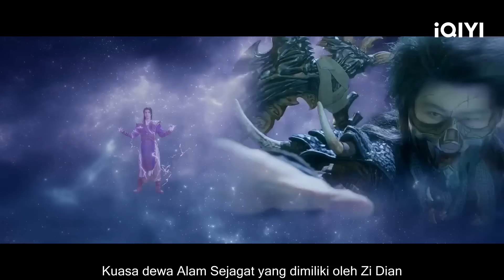Wu Geng menunjukkan kuasa ghaib! Baicai adalah syaitan? | Burning Flames 烈焰 EP11-20 | iQIYI Malaysia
【Cast】Allen Ren, Fair Xing
【Description】The iQIYI Original Chinese Drama "Burning Flames Wu Geng Ji" diarahkan oleh Zheng Weiwen ("The Untamed") dan diarahkan bersama oleh Liu Chongchong ("Thousand Years For You"), dengan Ren Jialun ("Under the Power"), Xing Fei ("Put Your Head On My Shoulder") , Zhu Xudan ("Eternal Love"), Yan Yikuan ("Skema Kecantikan"), Zhu Zhengting dan Mi Re membintangi drama fantasi yang penuh ghairah dalam kostum kuno. Drama ini diadaptasi daripada super animasi IP "Wu Geng Ji" yang diterbitkan oleh Xuanji Technology. Ia mengisahkan tentang putera manusia Wu Geng (lakonan Ren Jialun) yang mengalami kemusnahan negara dan keluarganya dan menjadi hamba tetapi tidak pernah melepaskan niat asalnya sambil membalas dendam ibu bapanya dan umat manusia. , mewarisi warisan mendiang raja, memimpin umat manusia untuk membebaskan tiga alam, dan memperjuangkan kebebasan dalam Perang Dunia Kedua. Wu Geng (lakonan Ren Jialun), seorang putera manusia yang jatuh ke dalam Pingyang, mengalami kematian keluarganya dan menjadi hamba di dasar lombong. Untuk memperbaiki dirinya, Wu Geng mengikut datuk dan mentor hidupnya Fu Xi (lakonan Liu Xiangjing) ke Kampung Shenyin untuk berlatih. Mengatasi pelbagai kesukaran dan halangan, dia bergantung pada kemahuan yang tidak pernah mengalah untuk memulakan jalan yang tiada balasan untuk membalas dendam. dan kebebasan. Pada akhirnya, tentera anti-tian yang kuat telah dibentuk, dan mereka pergi ke wilayah Yi bersama-sama untuk menamatkan perang anti-perhambaan yang telah lama wujud ini. Drama ini akan disiarkan secara dalam talian di Stesen Antarabangsa iQIYI (iq.com).

【周边】